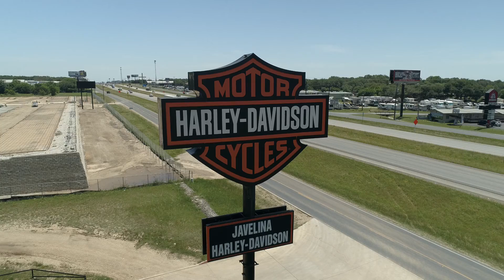FADE BACK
Created with Wondershare Filmora by Bugsy